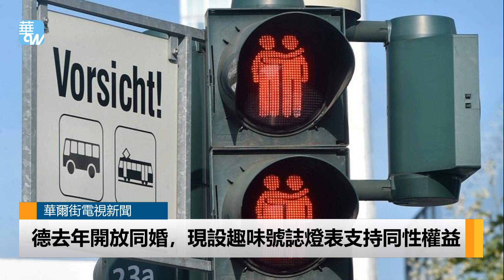法兰克福同志游行前夕，闹区设同性伴侣号志灯（《华尔街电视新闻》2018年7月21日）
德国大城法兰克福21号将举行一年一度的同志大游行，市府将闹区的一处红绿灯改为同性伴侣的标志，提倡多元和包容的价值。